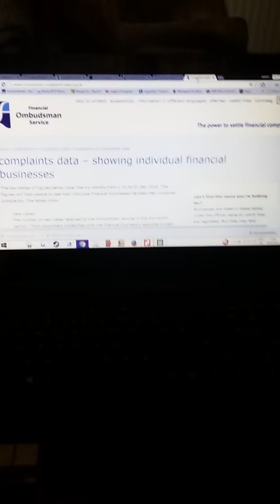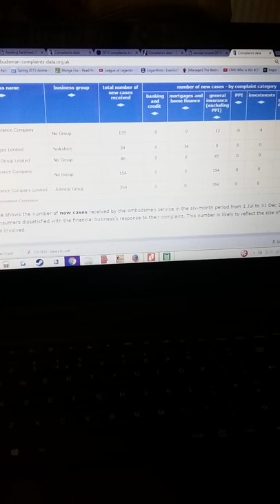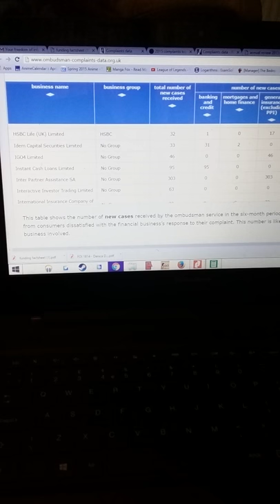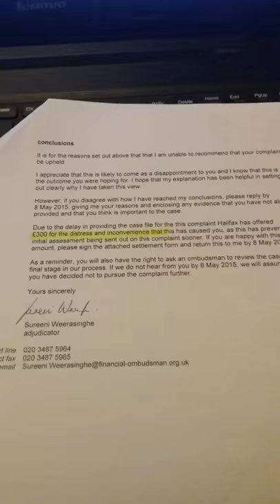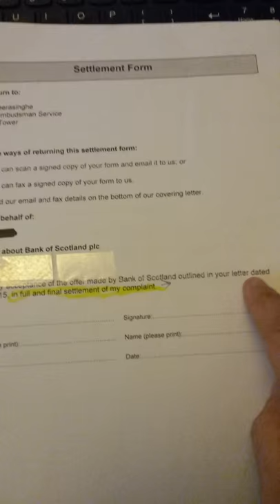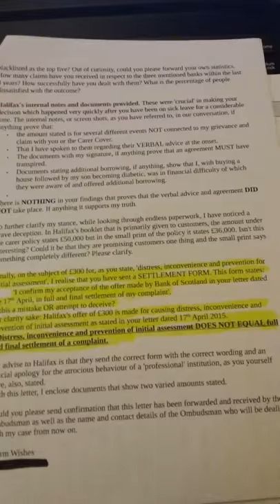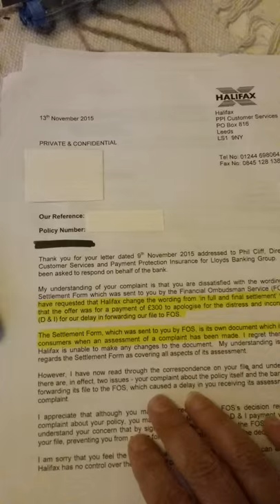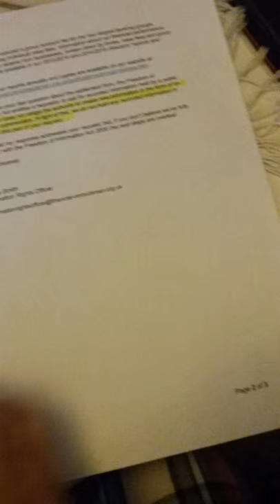Ombudsman ...BEWARE UK 30/05/16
After some number crunching of the published figures from the Ombudsman site the findings were absolutely shocking. I have included the infamous 'Settlement Form' that I would like to make everyone aware of who is/has taken the route to the Ombudsman as a solution. It's simply crazy especially in the light of so many hardships. I guess it's all ideology... solutions do not exist as they are not lucrative enough.